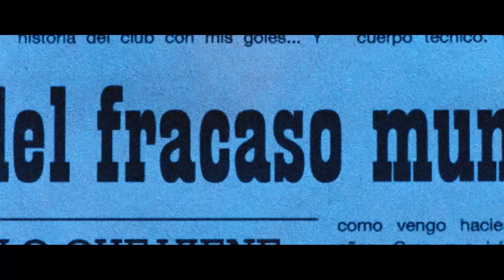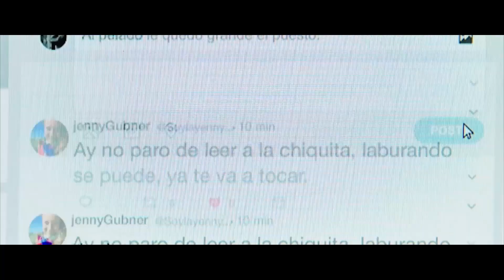“Escépticos” - Samsung - Leo Burnett Argentina